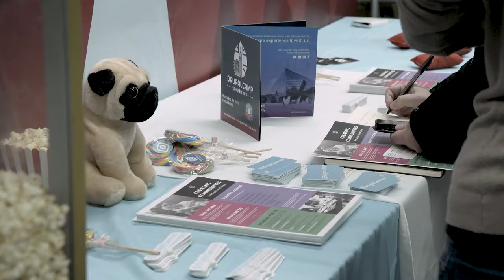Drupal Camp London 2018 - Weekend Highlights